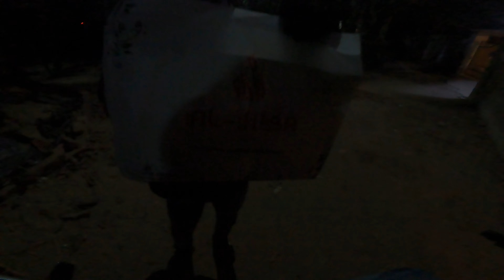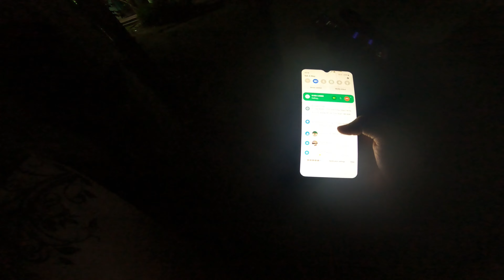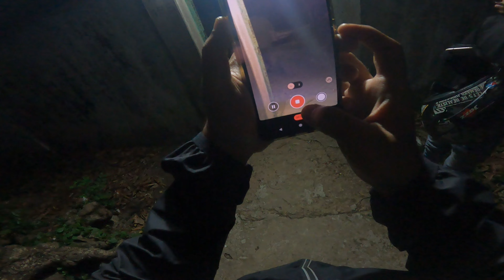Trusted Cake Delivery Service || Rifat Ahmed || Daily Life Vlog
হ্যালো বন্ধুরা, আসসালামু আলাইকুম, কেমন আছেন সবাই??? আশা করি সবাই ভাল আছেন...আপনারা যারা অনলাইনে বিভিন্ন পণ্য, খাবার নিয়ে ব্যবসা করছেন কিন্তু বিশ্বস্ত ডেলিভারি এজেন্সির জন্য আপনাদের পণ্যটি আপনার গ্রাহকের কাছে পৌঁছাচ্ছে না, আমরা সেই ডেলিভারির কাজটি খুব বিশ্বস্ততার সহিত করছি পুরো চট্টগ্রাম শহর জুড়ে।।।।। আমাদের পেজের নাম Diye Ashbo - দিয়ে আসব ।।।। 🛵🛵🛵যেকোনো ধরনের পণ্য খাবার আমরা ডেলিভারি করছি পুরো চট্টগ্রাম শহর জুড়ে।।। যোগাযোগ ঃ 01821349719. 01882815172 📲📲📲